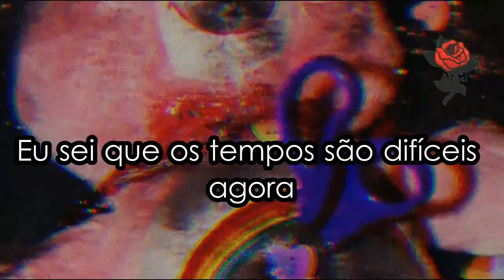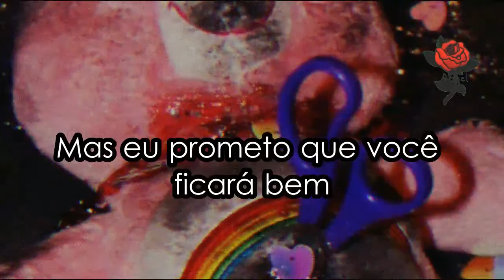Ambar Lucid - A Letter To My Young Self (Legendado)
Não tenho objetivo de causar problemas com direitos autorais então se é sua música e não tenho autorização para usa-la ou quer que eu remova apenas entre em contato ^^

I have no purpose to cause copyright problems so if it's your song and I'm not authorized to use it or you want me to remove just get in touch.